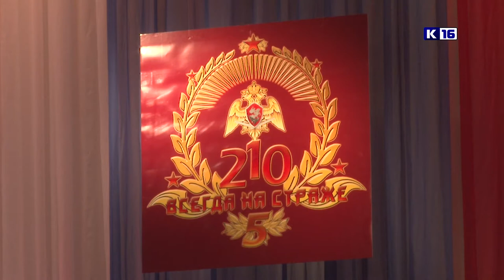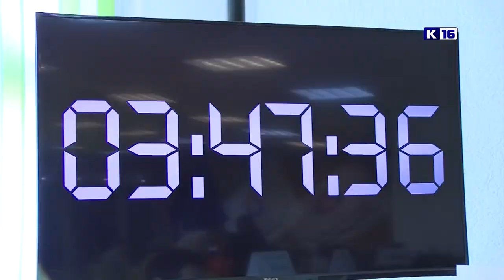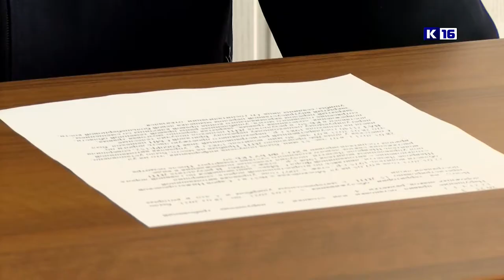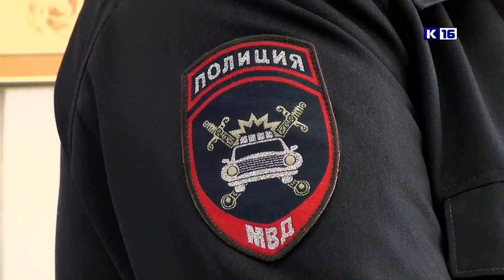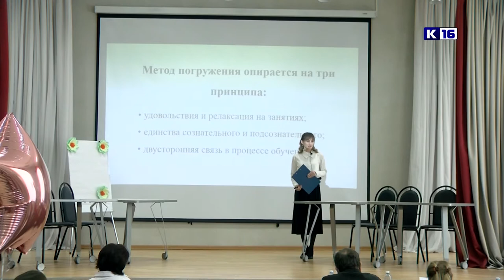Новости Сарова 29.03.2021